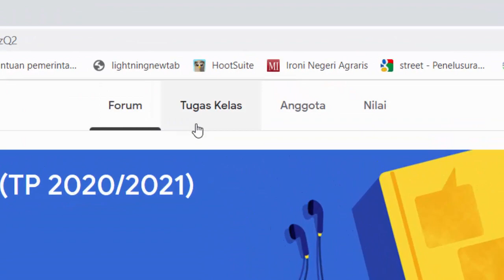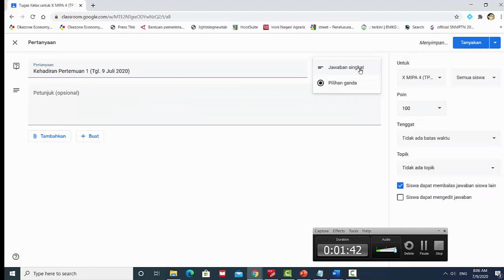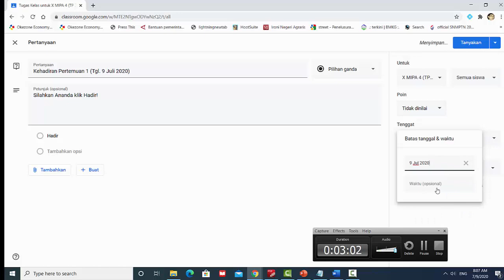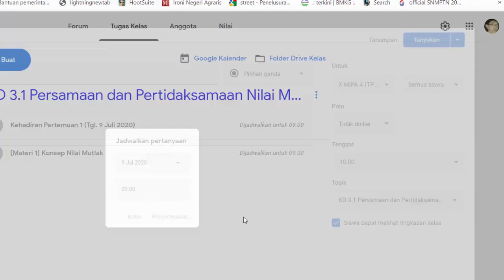Alternatif Membuat Form Kehadiran di Google Classroom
Salah satu cara yang bisa Guru gunakan untuk mengecheck kehadiran di google classrom adalah dengan fitur pertanyaan.

Silahkan disimak tutorial di video ini!